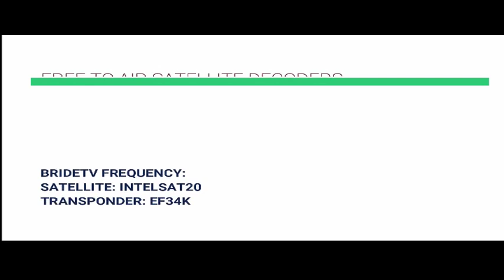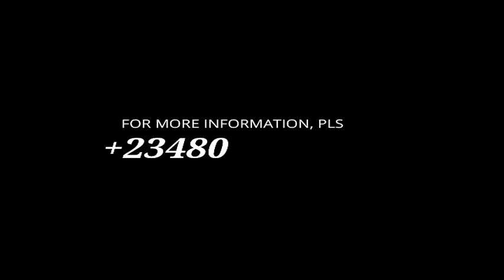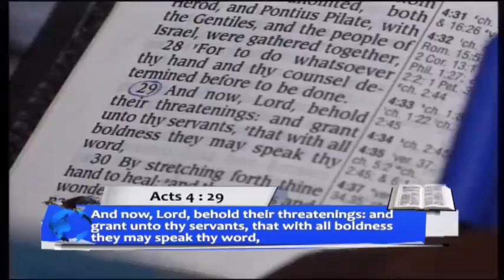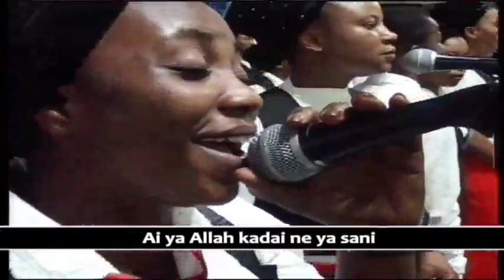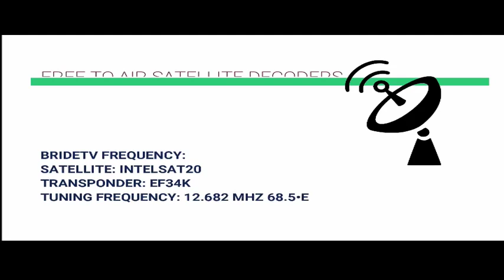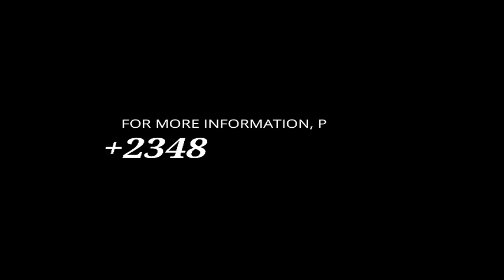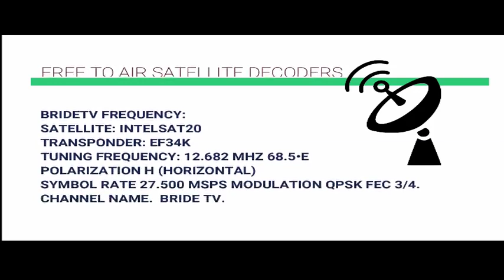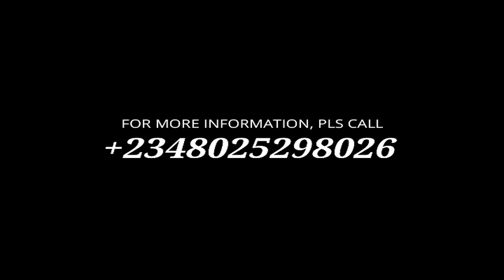STREAMING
CHURCH ADDRESS:
ENDEAVOUR CRESCENT, ODOFIN PARK ESTATE, OFF IJESHA BUS STOP, ALONG OSHODI APAPA EXPRESSWAY, IJESHA - LAGOS.

SERVICE DAYS:

TUESDAYS:
NO MORE BONDAGE
HEALING AND DELIVERANCE SERVICE.
TIME: 8:00AM

THURSDAYS: BREAKTHROUGH SERVICE.
TIME: 7AM.

FRIDAYS: COVENANT VIGIL.
TIME: 10PM.

TIME. 9AM

SKYPE ID:
brideassemblychurch

brideassembly1

brideassembly1

BRIDETV FREQUENCY:
On Mytv or Stronger decoder OR ANY FREE TO AIR Decoder, TUNE IN TO BRIDE TV and You can set the
BRIDETV FREQUENCY manually using:
Satellite, Intelsat20, Transponder, EF34K Tuning Frequency 12.682 MHz 68.5•E Polarization H (Horizontal) Symbol Rate 27.500 Msps Modulation QPSK FEC 3/4.

GTB ACCOUNT HOLDERS:
x737*32*AMOUNT*540#
x737*32*AMOUNT*541#

WIRE TRANSFER:
BANK NAME: GUARANTY TRUST BANK PLC
BRANCH: AMUWO ODOFIN
ACCT. NAME: THE BRIDE ASSEMBLY
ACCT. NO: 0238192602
SWFT CODE: GTBINGLA
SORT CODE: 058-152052